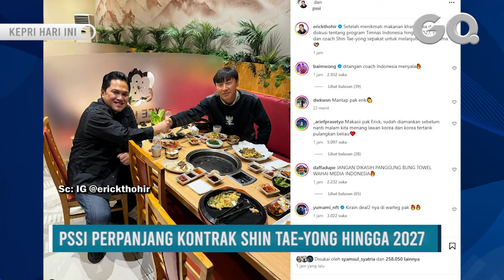Erick Thohir Resmi Perpanjang Kontrak Shin Tae yong hingga 2027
GOTVNEWS, Jakarta - Ketua Umum PSSI Erick Thohir resmi mengumumkan telah sepakat untuk memperpanjang kontrak dengan Shin Tae-yong sebagai pelatih timnas Indonesia hingga tahun 2027 mendatang.(Frh)